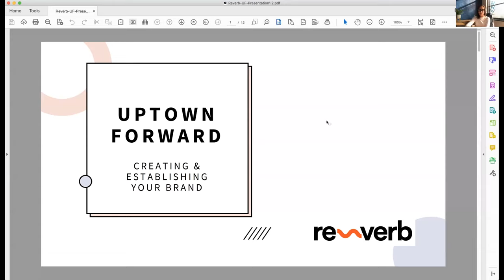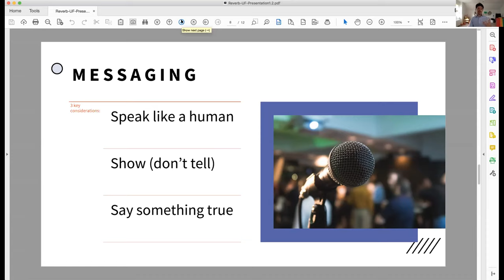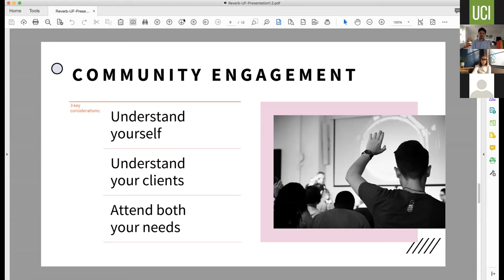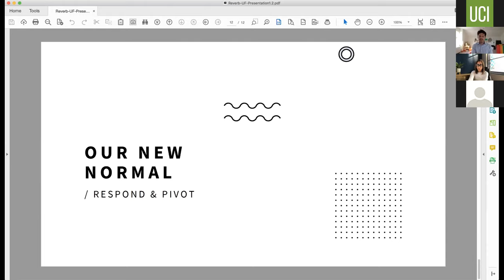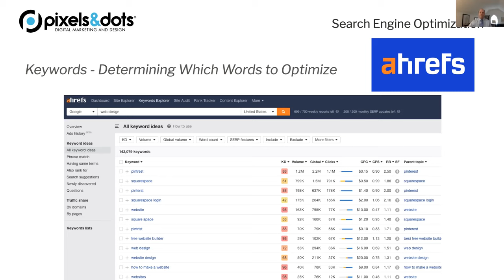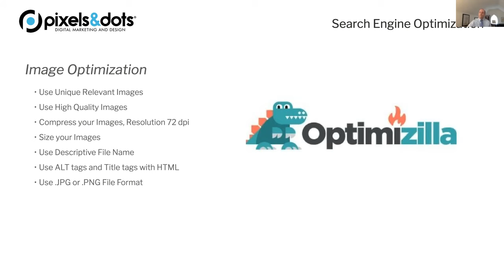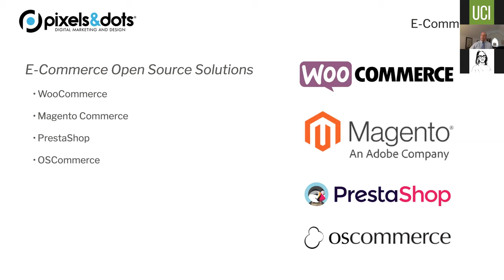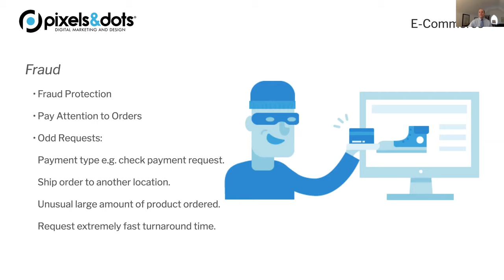Uptown Forward Workshop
The Uptown Forward program provides education and assistance to help Uptown small businesses build a digital presence amidst the COVID-19 pandemic. The program kicked off with a free virtual workshop open to all Uptown small businesses.

Industry experts from Pixels & Dots and  Reverb led the workshop discussing a variety of topics including brand development, messaging, community engagement, social media, digital advertising, search engine optimization (SEO) and e-commerce.

Monte Davis, Vice President, Pixels & Dots: Monte has provided a wide range of creative design and digital marketing services to Cincinnati businesses for more than 20 years to help businesses stand out and grow. Monte recently completed the Goldman Sachs 10,000 Small Businesses program and the SBA Emerging Leaders Program.

Leo D'Cruz, Co-Founder and Chief Strategic Officer, Reverb: Leo is an experienced communications strategist based in Cincinnati. As Chief Strategic Officer and a Founding Partner at Reverb, Leo heads up communications—both on the written page and through public engagement.

Michelle D’Cruz, Co-Founder and CEO, Reverb: Michelle holds a deep-rooted belief that the status quo is meant to be challenged, and that thoughtful design can help drive communities forward. She is an artist by nature, creative strategist by profession, and advocate for equitable outcomes by necessity.